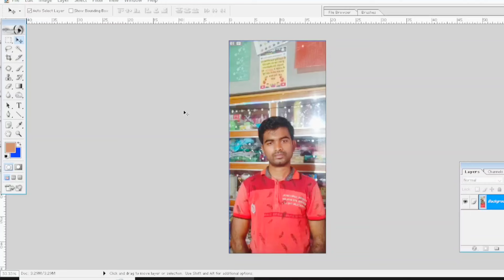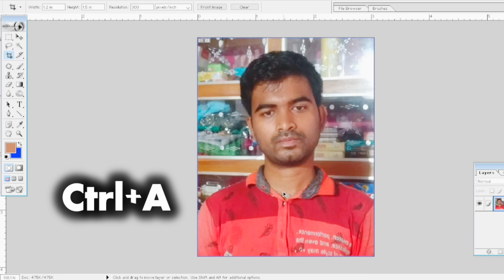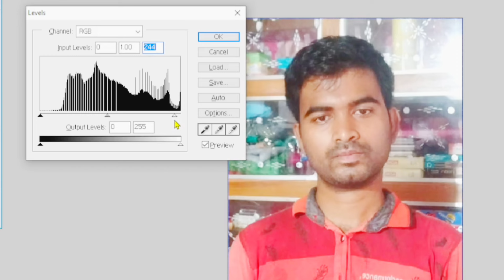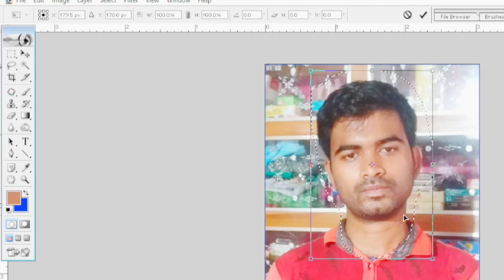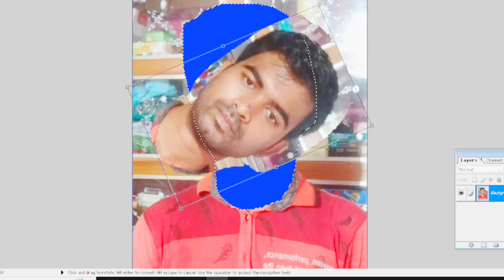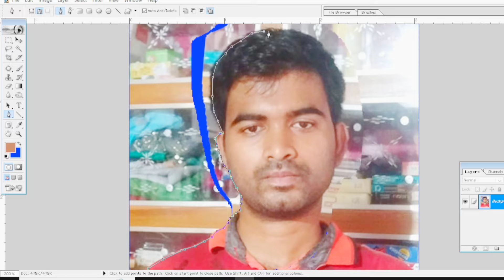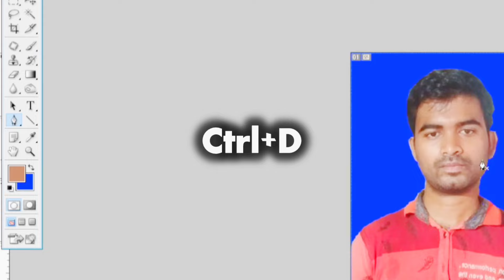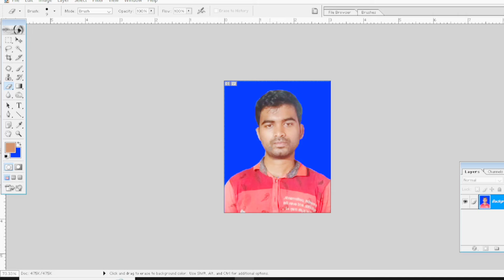বাঁকা টেরা ফটো সোজা হয়ে যাবে ফটোশপে 😲 । How To Us Patch tool in photoshop । Adobe Photoshop 7.0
THANK YOU SO MUCH ভিডিও টি দেখার জন্য

 এরকম ভিডিও পেতে সাবসক্রাইব করে দিবেন

                  আমার এই চ্যানেল টি